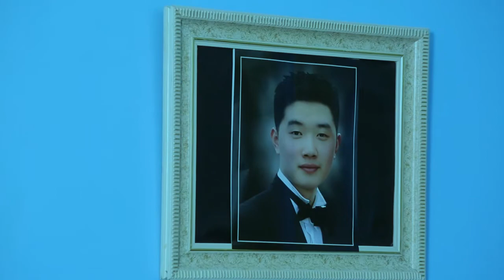OBIRI Produced by Ibukun Adeleke and directed by Murphy Afolabi coming soon